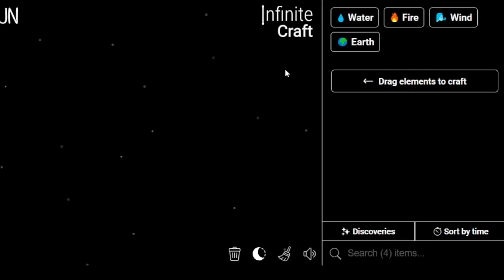How to Make Airship in Infinite Craft | Get Airship Infinite Craft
Master the art of crafting with our Simple Infinite Craft Recipes Tutorials! Learn how to obtain a Airship in the immersive world of Infinite Craft. Unleash your creativity and explore the possibilities with our step-by-step guides!

📜 Featured Infinite Craft Recipes:

Airship ,